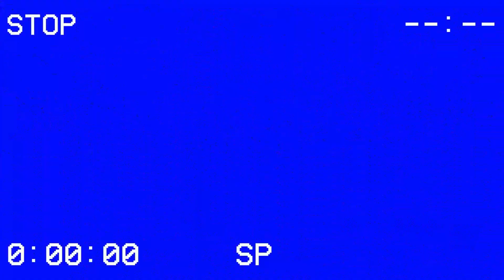Horror Classics: Exploring Psycho, Rear Window & Nosferatu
We take a nostalgic journey into the realm of classic horror movies, exploring timeless masterpieces like "Psycho," "Nosferatu," and "Rear Window." From Alfred Hitchcock's suspenseful storytelling in "Psycho" to F.W. Murnau's haunting portrayal of Count Orlok in "Nosferatu," we unravel the chilling atmosphere and groundbreaking techniques that have solidified these movies as iconic landmarks in horror history. We also discuss "Rear Window," a suspenseful thriller that showcases Hitchcock's mastery of tension and voyeurism. Join us as we celebrate the artistry and lasting impact of these old horror movies, appreciating their contribution to the rich tapestry of the genre.